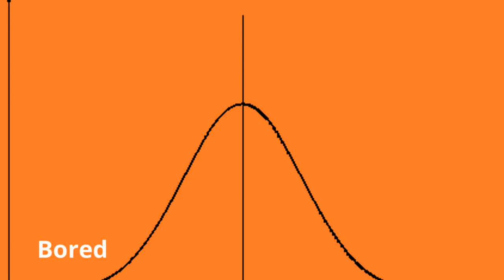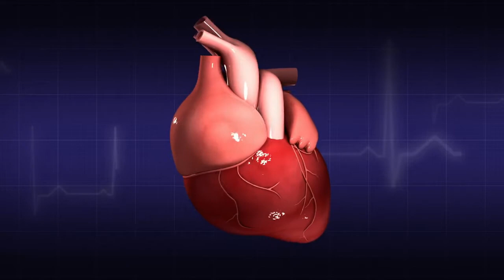Stress - General Adaptation Syndrome - Hans Selye Distress and Eustress - AP Psych Review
This video was made with WeVideo during distance learning 2022.  It discusses Hans Selye's theory on stress.  It covers what stress is, general adaptation syndrome and all of its stages, Walter Cannon, and Fight and Flight.

Great for AP Psychology Review